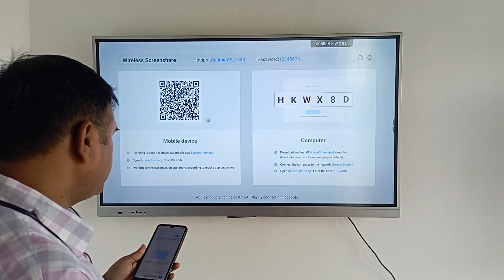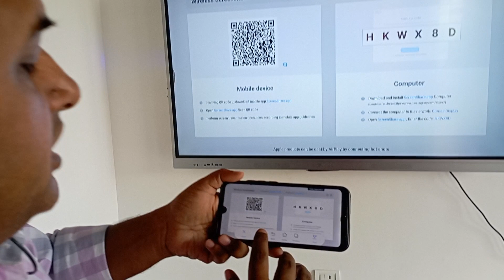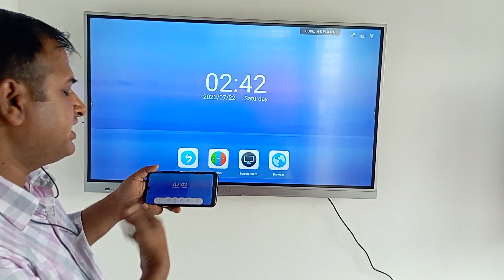Full Remote Control of Interactive White Board for Wire Less Presentation Through Smart Phone.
To achieve an interactive whiteboard wireless presentation through an Android phone, you can use a combination of apps and technologies to mirror your phone's screen and interact with it on the whiteboard. Here's a step-by-step guide:

Requirements:

Android smartphone with screen mirroring capability (supporting technologies like Miracast, Google Cast, or Smart View).
Interactive whiteboard (a digital whiteboard with touchscreen capabilities or a regular whiteboard paired with a digital projection system).
Steps:

Check Smartphone Compatibility: Ensure that your Android phone supports screen mirroring or casting. Most Android devices have built-in support for either Google Cast (Chromecast) or Miracast.

Set up Whiteboard and Smartphone: Position the interactive whiteboard and make sure it is connected to a projector if necessary. Ensure that the projector is turned on and displaying the whiteboard area.

Connect Smartphone to Wi-Fi: Ensure that both your Android smartphone and the interactive whiteboard are connected to the same Wi-Fi network.

Enable Screen Mirroring on Android: Depending on your Android device, you can access the screen mirroring feature in different ways. For example:

For Google Cast (Chromecast): Open the Google Home app, tap on your Chromecast device, and select "Cast Screen."
For Miracast (Screen Mirroring): Swipe down the notification panel on your Android phone, find the "Cast" or "Screen Mirroring" option, and select your interactive whiteboard from the list.
Mirror the Smartphone Screen: After selecting your interactive whiteboard from the available devices, your Android phone's screen will be mirrored on the whiteboard.

Interact with the Whiteboard: Use your smartphone as a digital pen or touchpad to interact with the whiteboard. You can write, draw, and annotate on the projected screen.

Presentation and Content: Open any presentation apps or content you want to share on the whiteboard from your Android phone. You can use various apps like Microsoft PowerPoint, Google Slides, or any other interactive whiteboard app that allows for screen sharing and annotation.

Control the Presentation: Navigate through your presentation or content using your smartphone while it is mirrored on the whiteboard. You can also use the interactive whiteboard's touchscreen capabilities to interact directly with the content.

End the Presentation: Once you're done with the presentation, stop the screen mirroring or casting from your Android phone.
Please drop the mail . If you required white Board or interactive Board .